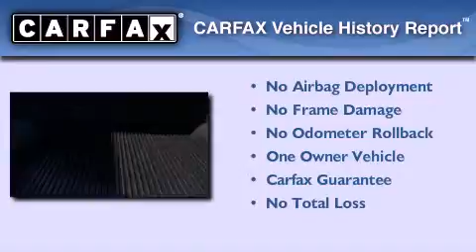2005 Ram 1500 Slidell LA 70461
We've been honored to serve the Slidell LA area , we promise that your experience at our dealership will exceed your expectations !

 Year : 2005

 Make : Ram

 Model : 1500

 Engine : 5.7L V8 SMPI

 Trans . : Automatic

 Exterior : Silver

 Miles : 84,394

 Interior : Gray

 Stock : 46583A

 Lakeshore Chrysler Dodge Jeep Kia

 330 E. Howze Beach Road

 Pre-Owned 2005 Ram 1500 Slidell LA